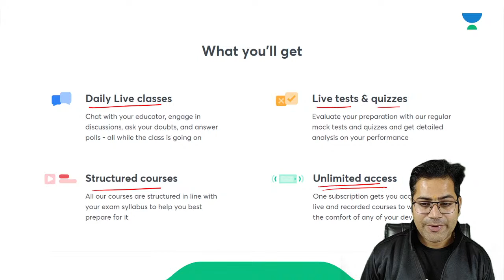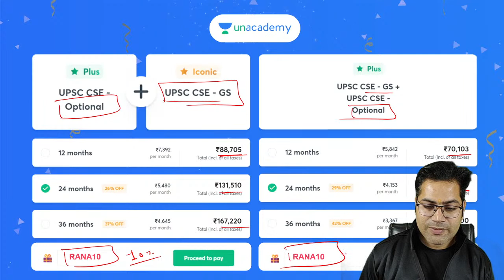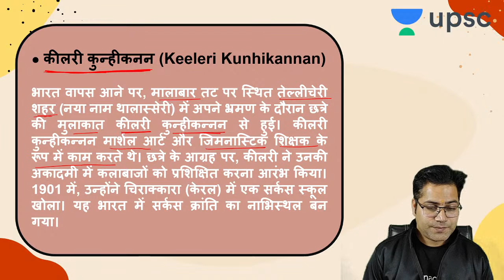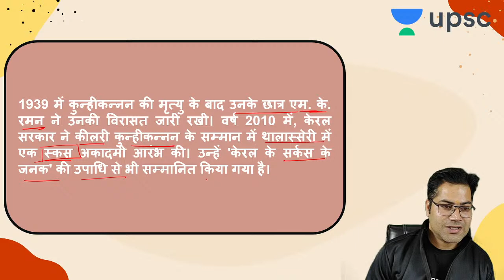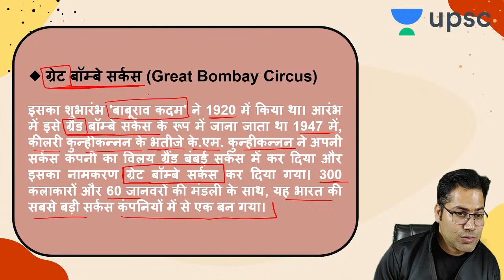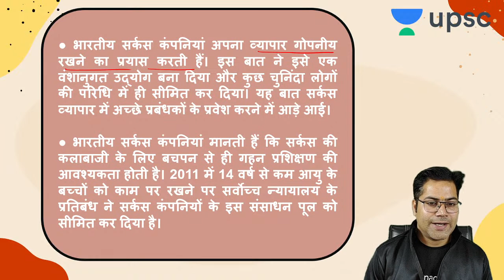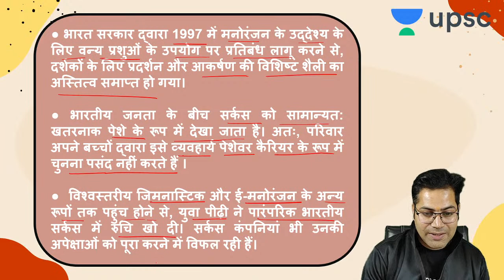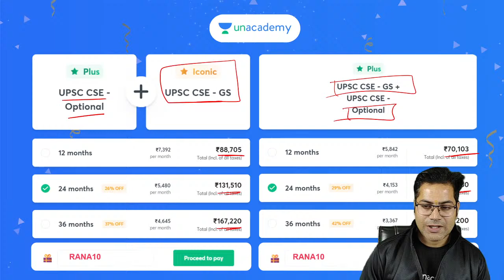UPSC CSE | भारतीय कला एवं संस्कृति by Diwakar Sir | भारतीय सर्कस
Diwakar Singh Rana and other top educators are teaching live on Unacademy.

1. Learn from your favorite teacher
2. One Subscription, Unlimited Access
3. Learn from your favorite teacher
4. Real time interaction with teacher
5. You can ask doubts in live class
6. Limited students
7. Download the videos & watch offline

=== Live Classes Schedule (Mon-Fri) from 26th November ===

✿ UPSC CSE 2020-21 Morning Sessions
07:00 AM - Social Issues by Shubham Sir
09:00 AM - Daily Current Affairs by Amit Kilhor Sir

✿ UPSC Udaan 2021 | All Playlists (Monday to Friday)
11:00 AM - Science and Technology by RP Sir
12:00 PM - Indian Polity by Atma Prakash Singh Sir
02:00 PM - Economics by Shubh Namdev Sir
03:00 PM - आधुनिक भारत का  इतिहास (Modern History of India) by KP Singh
05:00 PM - Indian Polity by Dr. Manjesh Sir
06:00 PM - Geography by Diwakar Sir
07:00 PM - Economics by Kumar Mayank Sir
08:00 PM - भारत का प्राचीन इतिहास
09:00 PM - Internal security by Shubham sir